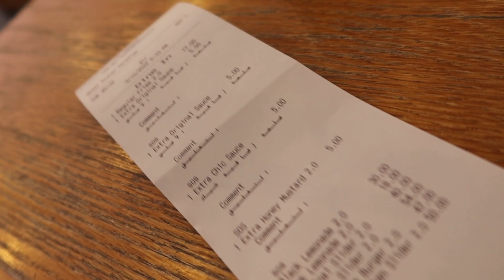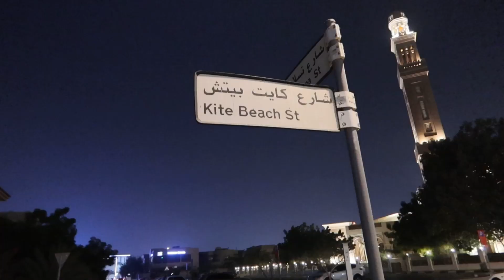[#02] DXB: SALT Les meilleurs Sliders !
Aujourd'hui la famille on test SALT Dubai ! Le concept à la mode.

Salt

Lancer en mai 2014 au kite surf Beach de Dubai.
Les concepteurs Amaal al Mari et deem al Bassam mise sur la simplicité.
Elles choisissent les sliders, ces petites bouchées servie par 2 afin de les partager.
Le choix des recettes est aussi simple quoi que raffinés pour certaines.

Les sliders:
Un potato bun d’environ 3’’ de chez Modern Bakery toasté avec un Patty smashé importé d’environ 50gr a 60gr.
Salt propose aussi des recettes au poulet (sliders et tenders…)

Les sauces:
Salt en propose une sauce « original »: une sorte de sauce mayonnaise légèrement épicée. Mais aussi différentes sauces.

Les frites:
Plusieurs variétés de frites sont proposées surgelées pour toutes.

Les boissons et desserts:
Hormis les boissons classiques salt déroule une belle gamme 3 limonades signature. Pour ce qui est des desserts on as le droit a d’originales recettes et très inattendues.

Le prix:
Plutôt correct pour une bourse Dubaïote, a rappeler que le salaire moyen est de 21 500 AED soit 5 380 € !
En somme, le concept a son buzz, il a une forte communication qui parle a la grande communauté expatrié de Dubai.
Le poulet est assez savoureux, on sent l’influence de l’asie sud occidentale dans leur choix.

N'hésitez pas laisser votre like et votre commentaire ! 😁